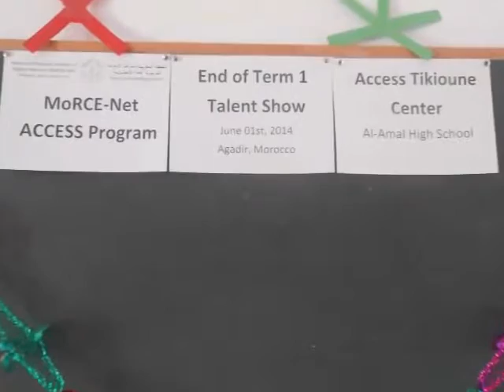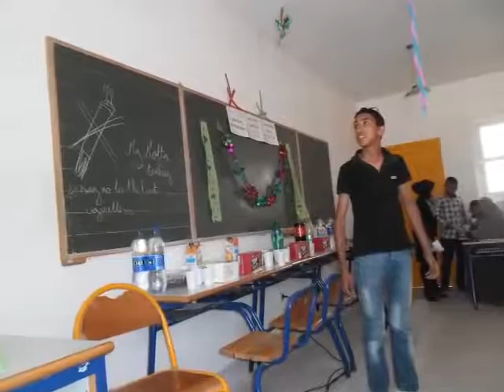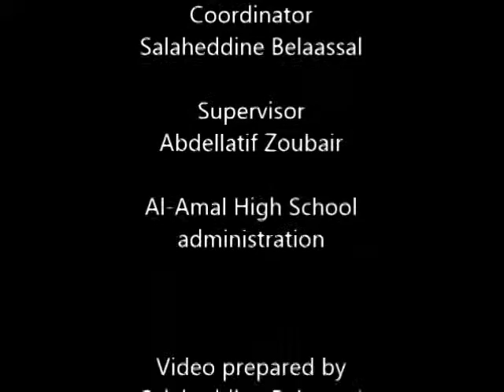MoRCE Net Access Tikiouine End of Term 1 Talent Show